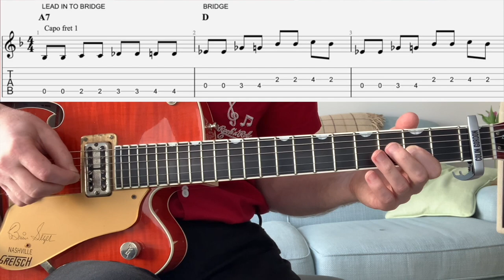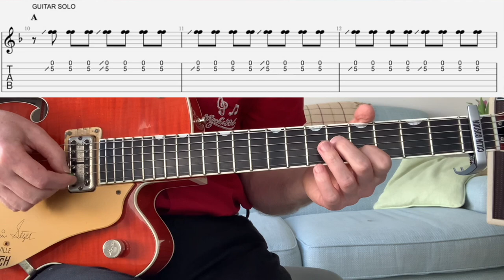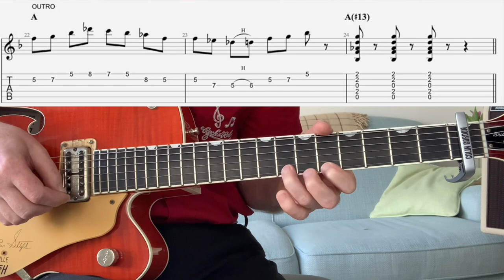Sunglasses After Dark | Dwight Pullen | Guitar Lesson | Tab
Dwight Pullen was an another amazing artist from the 1950s who died much much too young! I only discovered his music from listening to the Cramps cover it as a callow youth. This one was requested by Aldrick. Apologies for the wait!

0:00 demo
2:05 intro
2:42 chords
3:31 electric rhythm
5:26 main solo
7:38 outro solo
8:36 bye